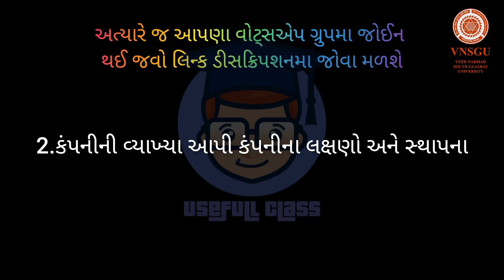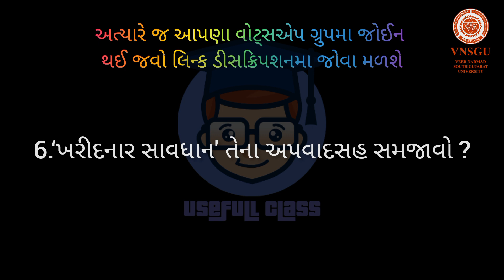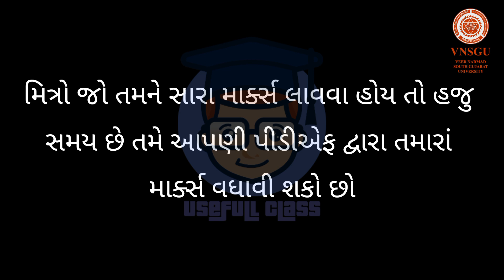T.Y.B.COM SEM 6 BUSINESS REGULATORY FRAMEWORK MOST IMP QUESTION G.M. VNSGU EXAMINATION 2023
મિત્રો તમારાં ભાઈ બહેન જે કોલેજમા ભણતા હોય તેમના સુધી આપણી ચેનલ જરૂર મોકલજો અને તમારાં મોટા ભાઈ બહેન જે GPSC , UPSC , TALATI ની તૈયારી કરતા હોય તેમના માટે આપણે એક નવું યૂટ્યૂબ ચેનલ બનાવ્યું છે તેને સબસ્ક્રાઈબ કરવાનું ભૂલતા નહીં .

🟢 USEFULL CLASS ON WHATSAPP GROUP'S

‼️  RIGI GROUP'S  !!

ગ્રુપ જોઈન કરતા પહેલા કોઈ સવાલ હોય તો અમને પુછવા માટે હિચકાશો નહીં 🙏😊